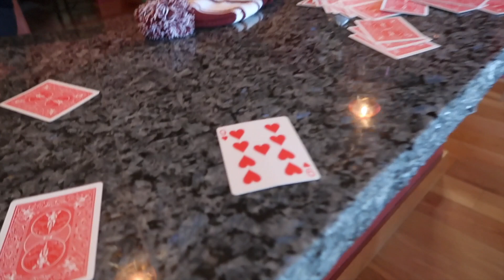WE FOUND AN ABANDONED TRAIN TRACK!!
Lundin and Nick spend the day in Mount Shasta and find some interesting things...watch to find out more!!